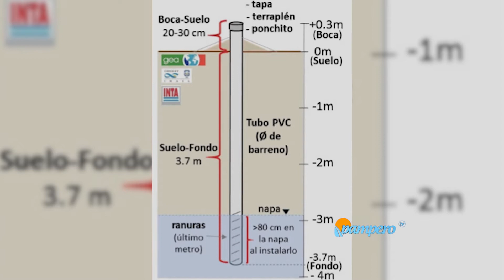Agua invisible y estratégica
En un contexto de escasas precipitaciones, asegurar el buen uso del agua subterránea permite cubrir la demanda de los cultivos. Para saber cómo hacer una planificación inteligente a través de la gestión integral del recurso hídrico y la agricultura adaptativa conversamos con Roberto Esteban Miguel y Jorge Mercau de INTA.